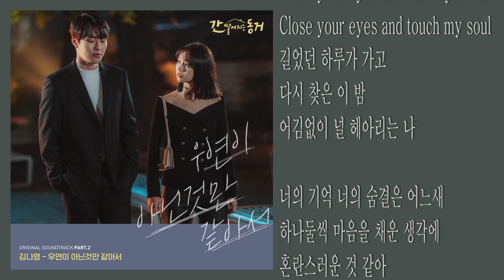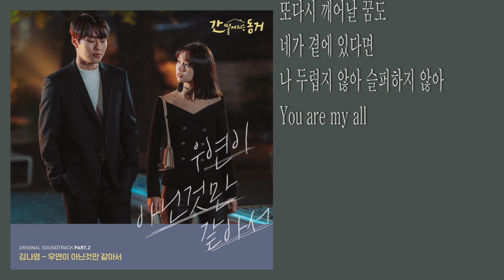김나영(Kim Na Young) - 우연이 아닌것만 같아서 | 간 떨어지는 동거 OST / My Roommate is a Gumiho OST Part 2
Advertisements are automatically inserted due to the sound source copyright.